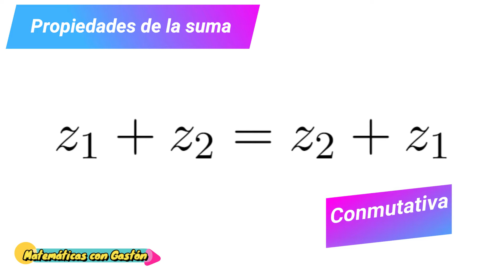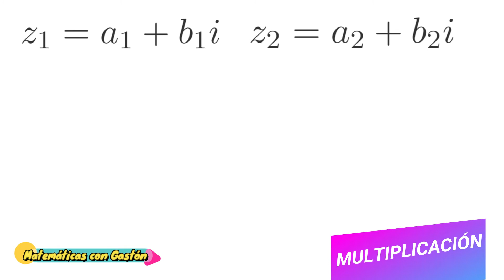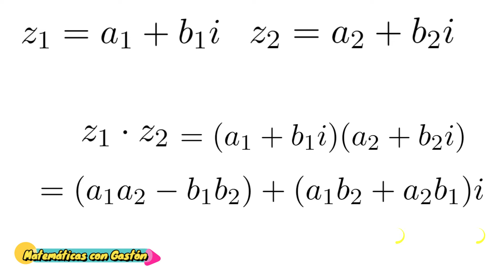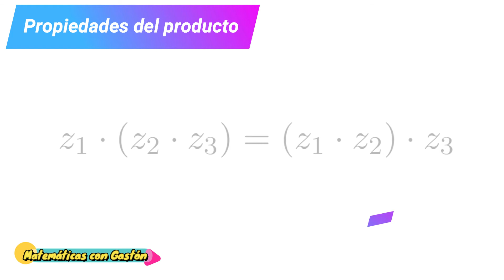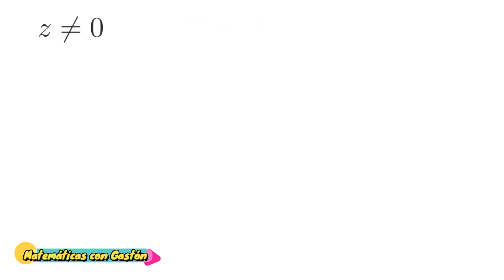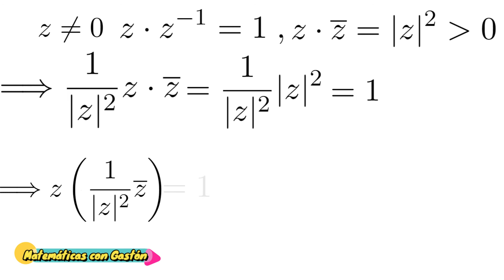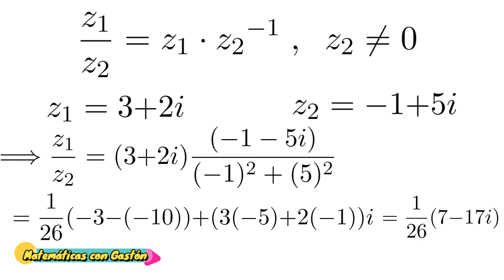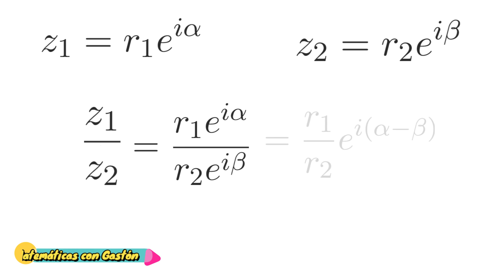Suma y resta de números complejos, multiplicación y división | Operaciones y propiedades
¡Hola! ¿cómo los encuentra este martes? Hoy les traigo un video explicativo sobre las operaciones básicas con números complejos: suma, resta multiplicación y división de números complejos en forma binómica y polar. También hablamos sobre el conjugado de un complejo y cómo, a partir de una de sus propiedades encontrar el inverso del mismo.
Espero que les sea de ayuda. ¡Hasta el próximo video!😄👍

Podes visitar la página web de Matemáticas con Gastón en la que encontrarás más material de estudio como exámenes y apuntes

Donaciones para contribuir al desarrollo del canal ($100 vía MODO)

Línea de tiempo:
00:00 Presentación
00:33 Suma/Resta
01:43 Propiedades de la suma
04:02 Multiplicación
07:04 Propiedades de la multiplicación
08:22 Conjugado de un complejo
10:17 Inverso de un complejo
11:48 División